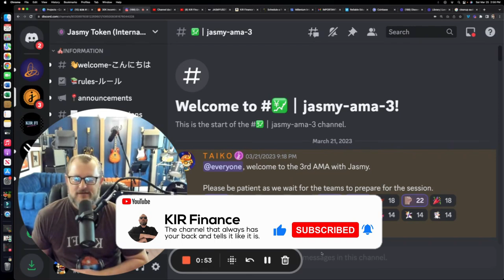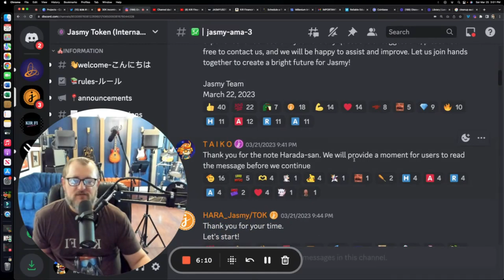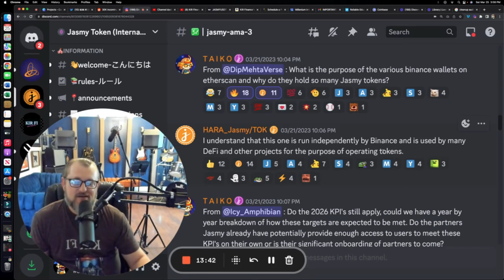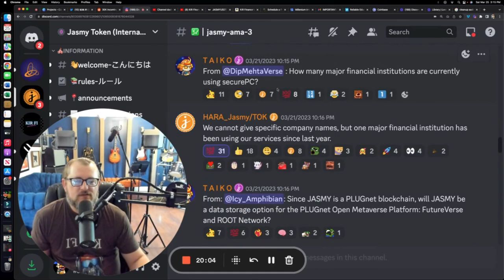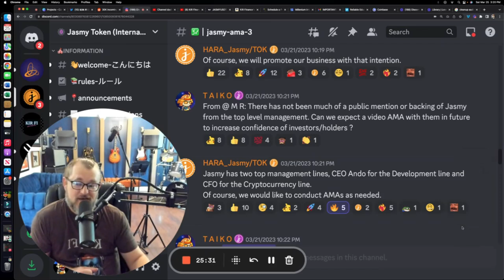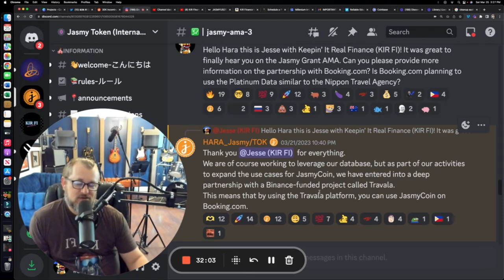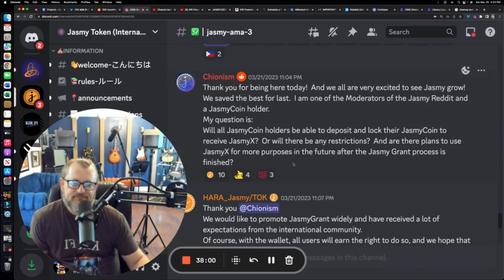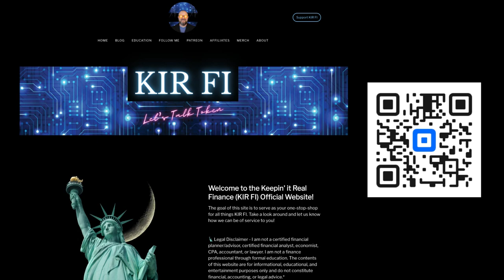Jasmy International Discord AMA #3 Recap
Video description: Breakdown of the Jasmy International Discord AMA.

01:33 Jasmy Official Statement on the Binance.US Delising
06:05 How many coins will be locked up in the 4th Quarter?
08:25 How many SecurePCs have been sold?
09:23 Smartwatch update/is BORQS still a partner?
09:56 Partnerships in 2023...
10:14 Do existing partners already have coins/will Jasmy give them any?
10:49 Where will 107M Data lockers come from?
12:05 Token lock clarification...
12:27 Updated Whitepaper?
12:58 What is the purpose of the various Binance wallets (in Etherscan)?
13:37 2026 KPIs - Do they still apply?
14:35 Marketing/Brand Image Cleanup...
16:45 Jasmy AI vs ChatGPT...
17:37 Jasmy's role in the Hokkaido ballpark...
19:53 How many financial institutions are using SecurePC?
20:43 Jasmy PLUGNET, Futureverse/Metaverse...
22:43 2023 Roadmap...
22:57 Jasmy AMA w/ top-level management
25:28 Jasmy integration w/ Sony PS5?
27:09 Avita PC update...
28:20 Otto blockchain...
29:52 Booking.com vs Nippon Travel Agency...
32:02 JDEX/Everysense, X-road vs Jasmy
33:45 Reassurance to early investors/KPIs...
35:31 Cybersecurity efforts...
37:59 Jasmy Grant/JasmyX...
39:48 Ken Miura/Silicon Valley USA Update...

🗽 Purchase a Crypto Cold Wallet here and Protect your Coins! 🔥

🗽 Additional Products I Endorse - Including the equipment I use to make my videos, Bitcoin miners, the best coffee ever, and more! 🔥

*Sources -

Jasmy International Discord, @HARA_JasmyCFO